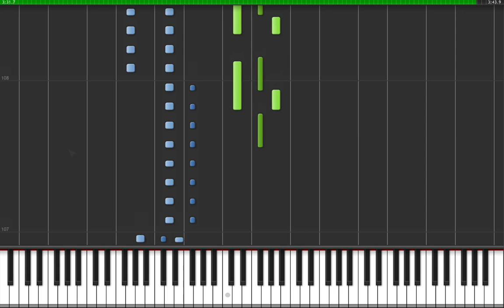One Direction - Live While We're Young - Piano!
1D is on tour!!!

How to play One Direction - Live While We're Young on the Piano. Enjoy!!

{Liam}
Hey girl I'm waiting on ya, waiting on ya
The music up the windows down

{Zayn}
Yeah, we'll be doing what we do
Just pretending that we're cool
And we know it too
Yeah, we'll keep doing what we do
So tonight

Let's go crazy, crazy, crazy till we see the sun
Tonight let's get some and live while we're young

{Zayn}
Don't over think just let it go
And if we get together, yeah, get together
Don't let the pictures leave your phone
Oooh

{Niall}
So tonight

Come on and live while we're young

{Zayn}
And girl, you and I, we're bout to make some memories tonight

{Louis}
I wanna live while we're young
We wanna live while we're youn-

Crazy, crazy, crazy till we see the sun

(Wanna live, wanna live, wanna live...)

{Harry}
Young! We wanna live while we're young